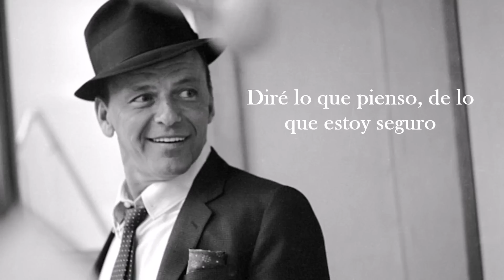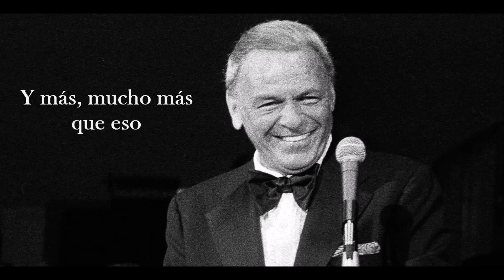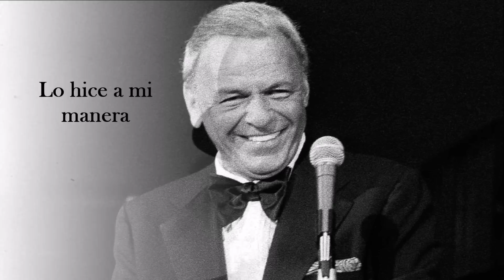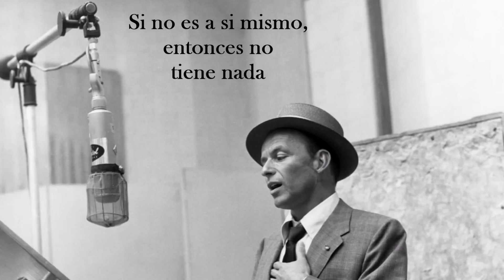My Way - Frank Sinatra (Español)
Espero que os guste mi traducción de uno de los mayores clásicos de la música y uno de los mayores éxitos del inimitable Frank Sinatra.